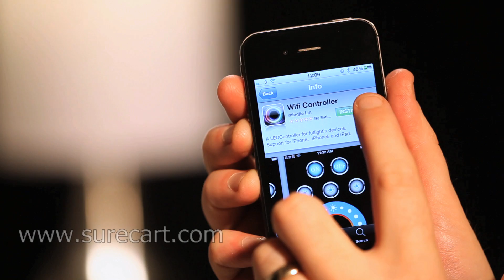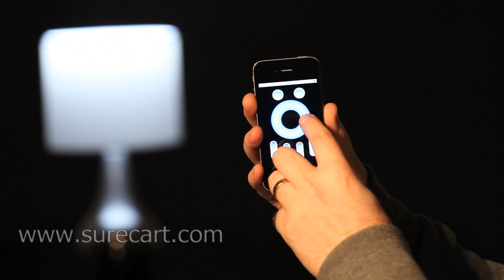Smartphone Controlled LED Light Bulb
is pleased to showcase the Mi-Light. This innovative LED lighting system is the very latest in Lighting technology This bulb will work with any compatible light fitting and will revolutionise how you light your house or commercial area. What makes the Mi-Light so innovative is it's ability to be controlled by either the supplied remote control, or more comprehensively smartphones.

With a quick and free App download, the Mi-Light allows the smartphone to control numerous lights across the house. You simply slot the supplied Bulb into a normal lighting socket and you synchronise the App with the light using the Wi-Fi receiver. Once this is quickly achieved you then have full control of the light. You can dim or increase the brightness of the bulb with a simple swipe on your smart phone. You can also change quickly change the colour of the bulb to create the right mood for your home. The lamp can also be operated by the normal switch. Using the App or the remote, the user can control individual lights or multiple lights with ease.

The bulb can last for 50,000 hours, which is similar to 5 years of use. We also offer a 2-year warranty on this product. Using LED technology allows for a lower consumption rating and this will reduce the amount of energy consumed and therefore a reduction in your bill. Available in the 2 most common fittings; bayonet & screw; makes the Mi-Light compatible with most lights in your house.

The Mi-Light has the ability to adjust colour-temperature with a range of 3000k -- 6500k, so you can change the colour of your lights depending on your mood.
Using the 2.4 G wireless network the remote has a 20-metre range.

So get switched on to Mi-Lights and you're in control.